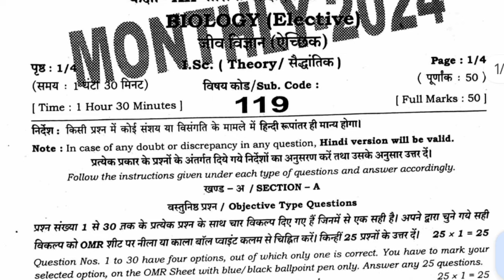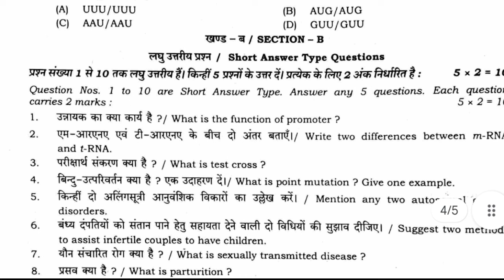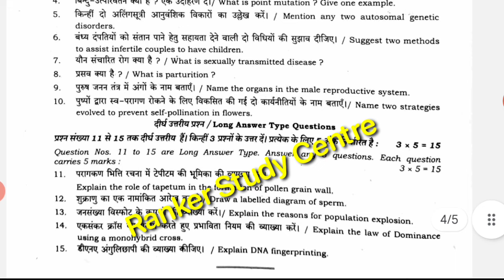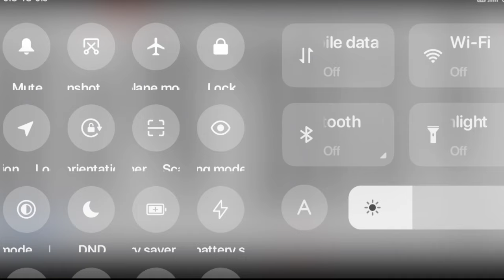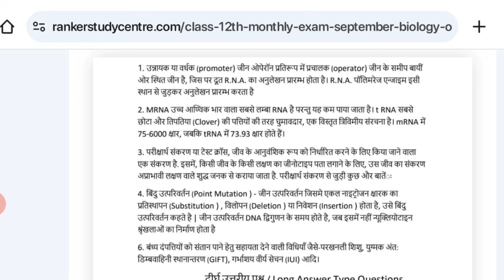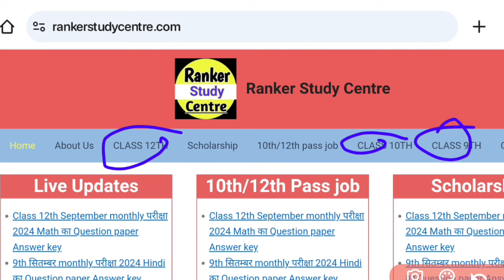Class 12th Biology monthly exam September Subjective answer key 2024/biology Subjective answer 12th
Class 12th Biology monthly exam September Subjective answer key 2024/biology Subjective answer 12th monthly exam September

Question paper answer key download  👇👇
Google par search kijiye (Ranker Study Centre)

12th biology September monthly test question paper 2024
class 12th by monthly paper
12th biology monthly exam September Subjective answer
 Biology 12th monthly September Subjective answer key 2024
 12th biology monthly exam September Subjective answer key 2024
Biology 12th monthly exam September 2024
24 September 12th question paper answer Answer key 2024
Bihar board class 12th biology monthly exam September 2024
12th biology question paper 24 September 2024
12th biology September month exam paper 2024
secondary monthly examination September 2024 Biology
Subjective Questions answer key 12th September monthly exam 2024 biology
12th class biology question paper 24 September 2024
12th biology answer key 2024 24 September
Bihar board monthly exam 2024 question paper
secondary monthly examination october 2024
Biology Class 12 monthly examination September question paper answer 2024
Biology 12th monthly September 2024
Class 12 monthly examination 2024 biology Subjective answer key
class XII monthly examination September 2024
class 12th monthly examination 2024 biology Subjective answer key
monthly exam 12th Biology question paper 2024